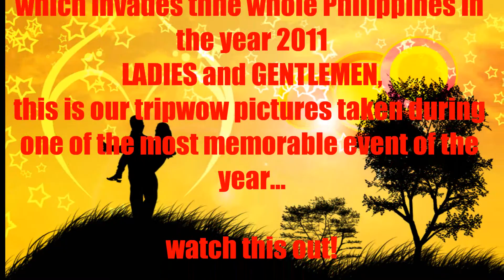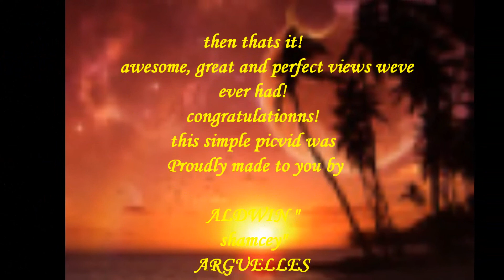kimi productions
bonga! excellent!